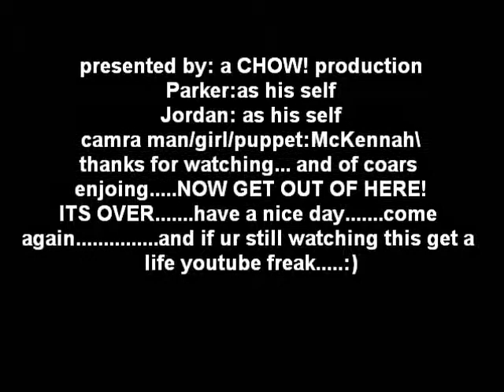the jordan and parker show episode #1 the scary puppet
this is are first vid. hope you like it